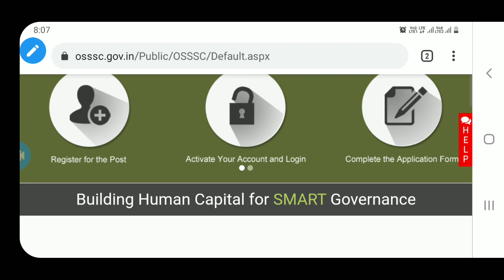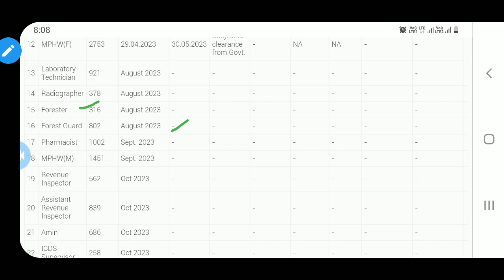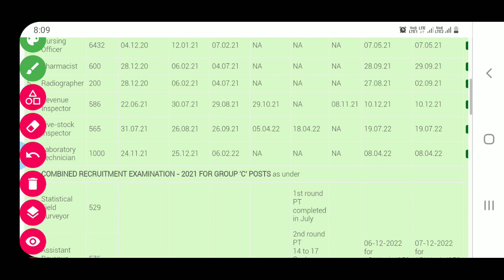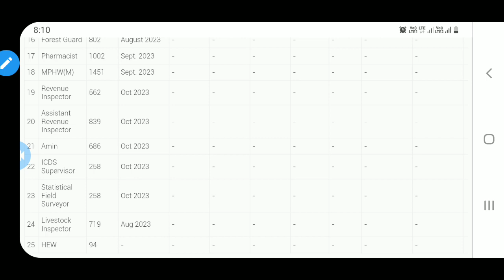OSSSC NOTIFICATION କେବେkrusnanshu